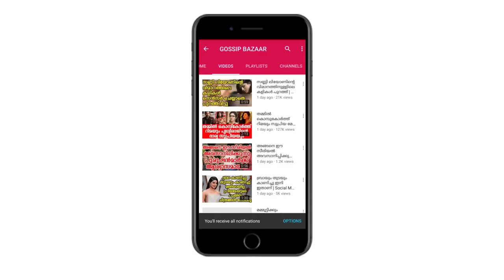സീരിയലിലെ മിന്നും താരം അഭിനയം നിർത്തുന്നു കാരണം..? | Serial Actress Stop Acting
Watch സീരിയലിലെ മിന്നും താരം അഭിനയം നിർത്തുന്നു കാരണം..? Serial Actress Stop Acting